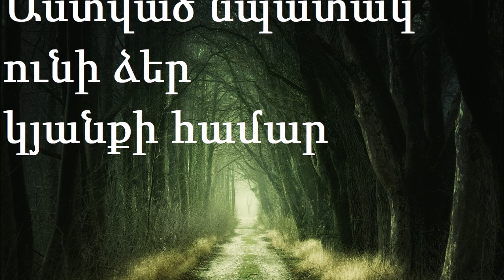Մի՛ վախեցեք, Աստված նպատակ ունի ձեր կյանքի համար, եթե ինքներդ չմերժեք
Աստված նպատակ ունի ձեր կյանքի համար ու ոչ մեկը չի կարող այն խափանել, եթե դուք ինքներդ չմերժեք: Եսայի մարգարեն գրում է «այն, ինչ սուրբ Աստուած խորհեց, ո՞վ կարող է խափանել, եւ ո՞վ կարող է նրա բարձրացած ձեռքը կասեցնել» (Ես 14:27): Մի վախեցեք կյանքի անակնկալ փոփոխություններից: Ոչ հիվանդությունը, ոչ անարդարությունը, ոչ էլ ողբերգությունը չեն կարող կանգնել Աստուծո նպատակի դեմ, որ նա ունի ձեզ համար: Միայն թէ դուք սուրբ կյանքով ապրեք:

Երբ դուք համոզվեք թէ Աստված ինչքան է ձեզ սիրում, այնժամ կիմանաք, որ ոչ մի արտաքին հանգամանք չի կարող փոխել ձեր ներքին վստահությունն ու խաղաղությունը: Դուք ցանկացած փոթորկի միջով կանցնեք, եթե կանգնած էք Քրիստոսի հետ: